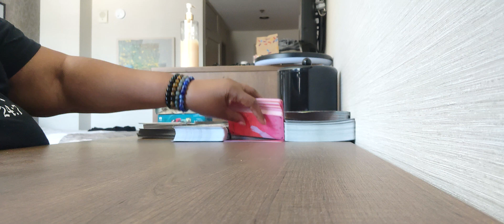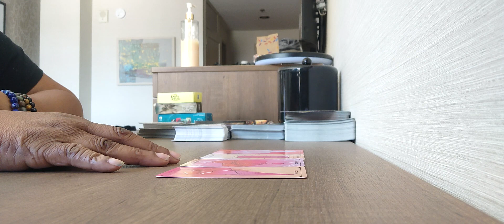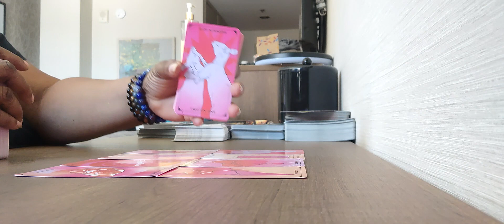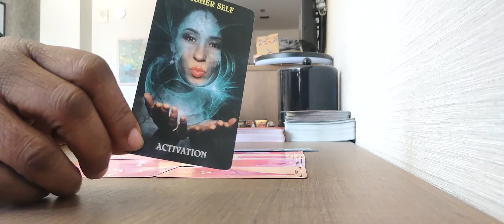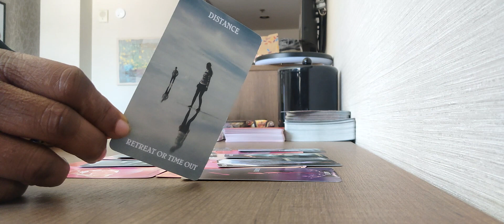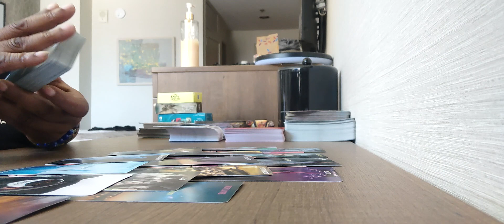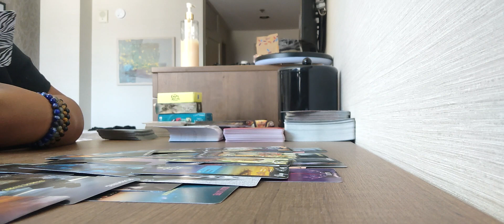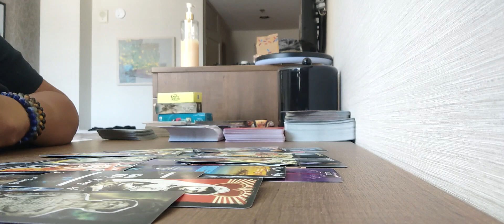💜GAME OVER🎮 GROWTH COMING THIS SUMMER 💜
all signs

AMAZON WISHLIST: